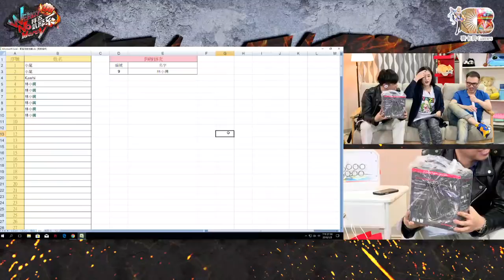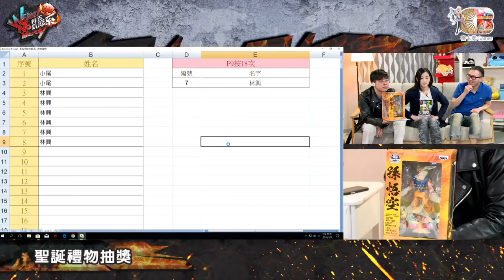拜五趴厚系(魯比葉子RB基隆東RamiRaby)20180105 1 簽完名牌子就不見了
台灣最強，最專業的格鬥電玩節目出現了! 為了台灣格鬥遊戲的未來，所有站在世界頂顛的台灣高手群集在此， 帶給大家熱血奔騰，刺激無盡的格鬥饗宴。 每週五7點到10點，大家來把對手趴厚系吧!

主持人：魯比、葉子
來賓：基隆東、RB、Rami、Raby